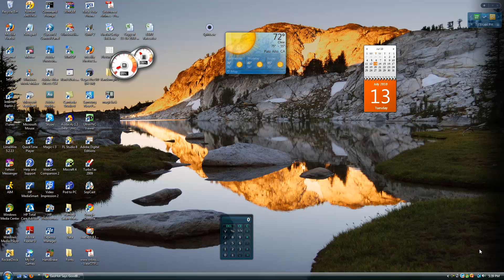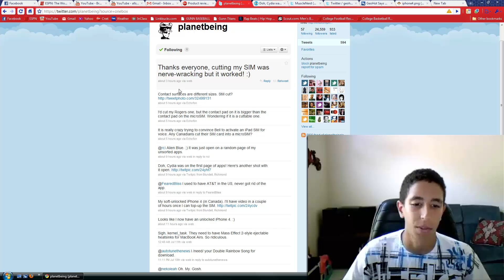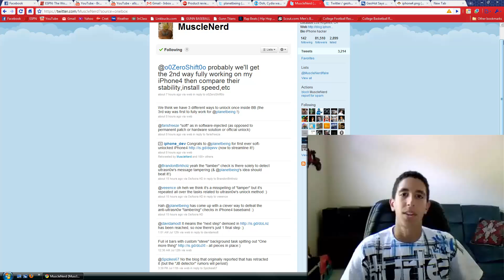More iPhone4 and iOS 4 JAILBREAK news!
George Hotz (GeoHot) leaves the jailbreak community and deletes his twitter.
musclenerd, planetbeing and the rest of the team are almost ready to release the update for spirit!